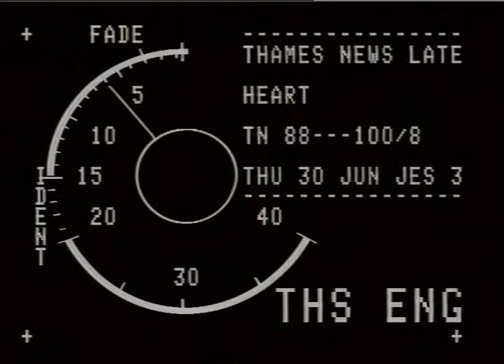HEART : London Hospital : Transplants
THAMES NEWS 30.6.88.THE LONDON HOSPITAL SAY A MAJOR STEP FOR._x000D_
WARD HAS BEEN ACHIEVED WITH A MACHINE THAT PROLONGS LIFE FOR _x000D_
THE CRUCIAL PERIOD WHEN WAITING FOR A HEART TRANSPLANT._x000D_
LATE 88/100/8_x000D_
Gvs. external London hospital internal nurses in ward._x000D_